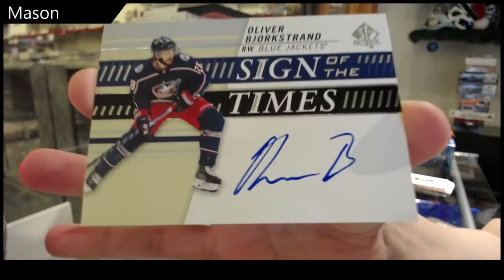Mason's 16-17 UD Series 1 Blaster Box + Pack Bundle